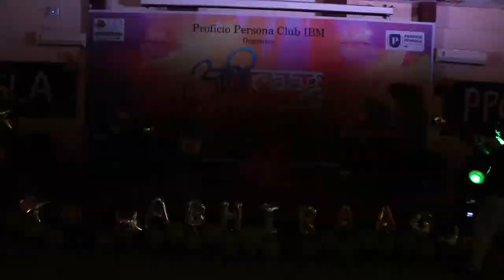WHAT an Amazing Dance Performance BY KHUSHI in ABHIRAAG at GLA UNIVERSITY ,MATHURA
Hello Guys !
WHAT an Amazing Dance Performance BY KHUSHI in ABHIRAAG at GLA UNIVERSITY ,MATHUR

If you like this video then please like and share this video if you are not on our channel subscribe your channel so that whenever I upload a video you will get the first notification

campus placements.
placements.
placement.
gla university.
Gla university fest.
College dance.
College dance gla.
College dance gla university.
College dance gla university Mathura.